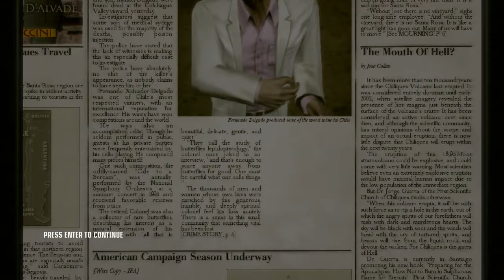เล่นไปเรื่อย Hitman BloodMoney a vintage year